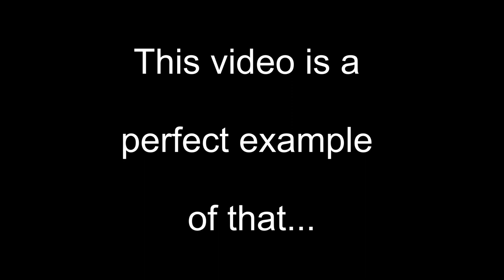Gernot Wolfgang - Ready to Rumble! for Two Contrabassoons - Harry Searing & Chad Smith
Commissioned in 2019 by Patricia Gunter and an international consortium of 24 contrabassoonists.
Published by TrevCo Music Publishing Catalog #1840
Streamed February 17, 2021 Montclair State University (NJ) Woodwind Faculty Concert